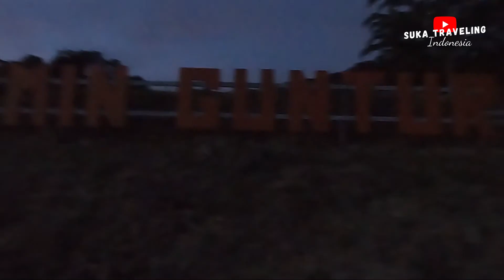Kondisi Terbaru Jalan Biduk Biduk - Lamin Guntur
Assalamu'alaikum Sahabat Suka Traveling Indonesia,

Setelah kemarin kami update jalanan terbaru dari pelabuhan GM ke biduk biduk, kali ini kami akan menyuguhkan kondisi terbaru jalan biduk biduk ke lamin guntur. Bagaimana kondisinya saat ini?

Wassalamu'alaikum.